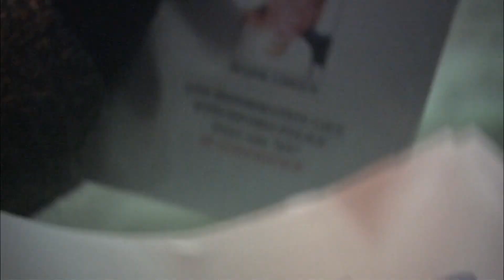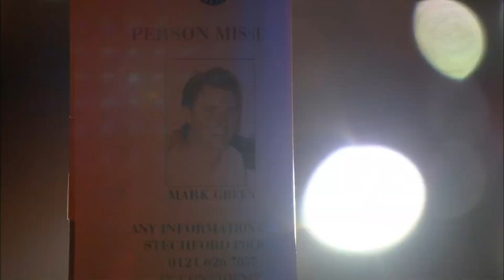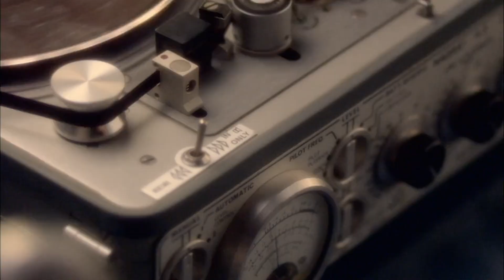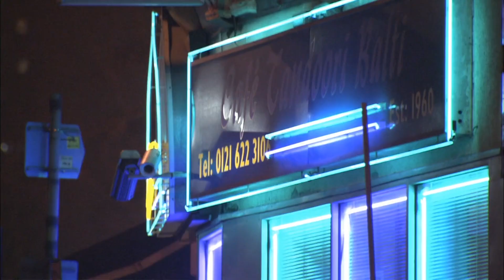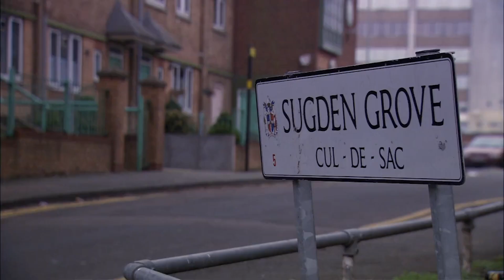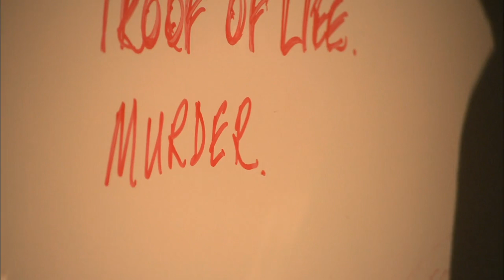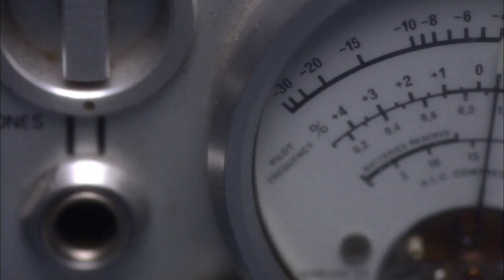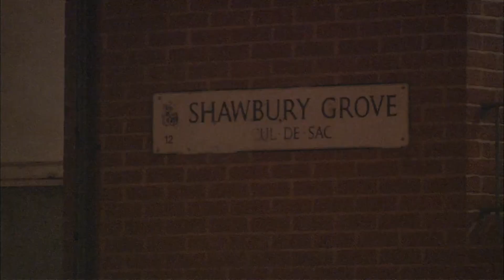Disappeared Without A Trace | Psychic Investigators | Full Episode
When a clairvoyant suddenly sees a vision of a young man during her reading, one of the participants recognises a lost relative. Psychic Diane relates gruesome details about the young man's death and wants to help uncover the identity of the suspect.

Psychic Investigators - From Season 1 Episode 13 "Mark Green": Mark Green disappears one night without a trace.  Police are stumped. There is   no evidence.  Diane Lazarus, a psychic in a nearby town, is holding a reading.  The session is interrupted by a vision of a young man. One of the participants quickly realizes it’s her missing nephew Mark.  Diane shares what Mark tells her: he was attacked, hit on the back of the head, dismembered, and buried under water.  Diane also says a television show will lead to the crime’s resolution.